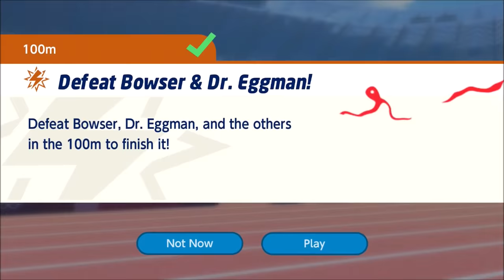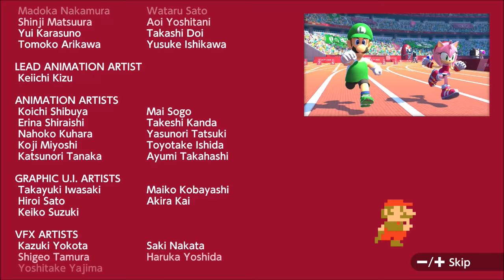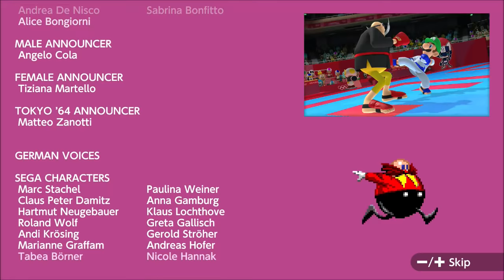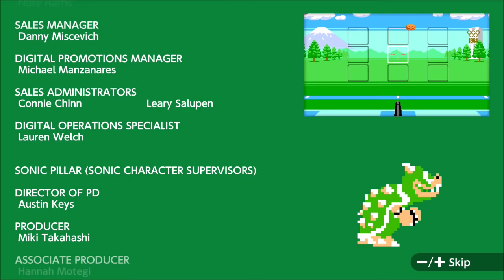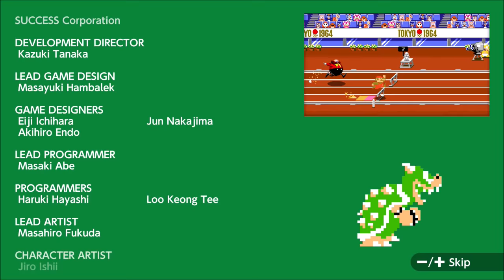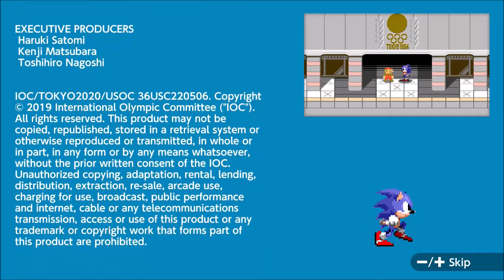Mario & Sonic at the Olympic Games Tokyo 2020 - Final Chapter, Ending & Credits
This video shows the final chapter, ending and credits of the Story Mode in Mario & Sonic at the Olympic Games Tokyo 2020 for Nintendo Switch.